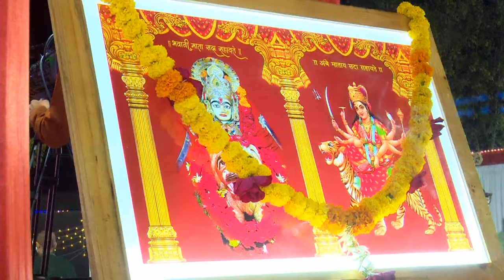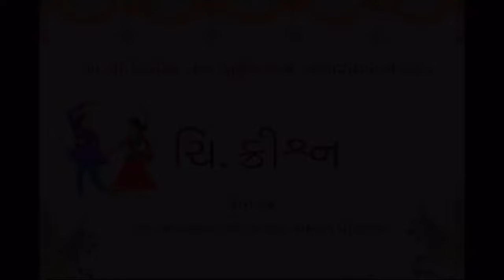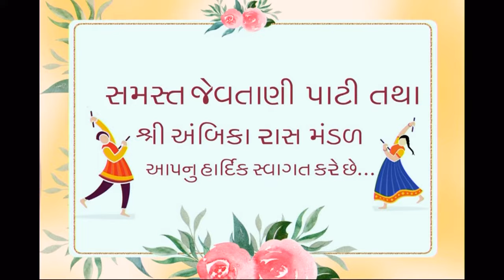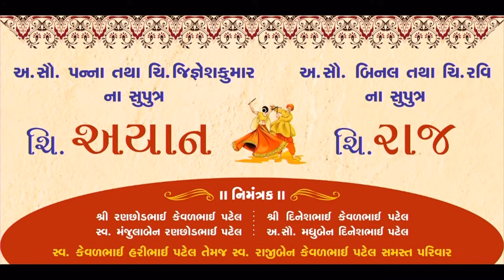સમસ્ત જેતવાણી પાટીના ગરબા - ૨૦૨૩ || Rajshree Photo Art